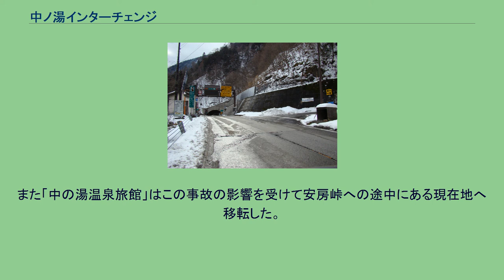中ノ湯インターチェンジ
中ノ湯インターチェンジ（なかのゆインターチェンジ）は、長野県松本市安曇中ノ湯にある安房峠道路のインターチェンジ (IC) である。
平面交差で国道158号に直接接続されている。
このインターチェンジには料金所がないが、平湯ICに設置されている料金所で精算する。
長野県側の安房峠道路のインターチェンジである。
当初計画では、紹介写真の左側でトンネルから出てきた道路と高架（陸橋）にて国道158号と接続する予定で、橋脚も完成しかかっていたが、取り付け道路工事中の1995年（平成7年）2月11日に、火山性ガスを含む水蒸気爆発が発生。
作業員4人が犠牲となった。
この事故によって現場では土砂崩れと同時に雪崩も発生した。
事故後、調査により、活動収束にはしばらくの時間がかかると見込まれたことや、長野オリンピックに向けて開通を急ぎたい事情もあり、当初のルートを一部変更し、北側に迂回路とトンネル（現在の道路とトンネルの入口付近180 m部分）を建設し、20 m長くして現在の位置となった。
またこれに伴い、紹介写真にも写っているがインター直後のトンネル内に急カーブ (R=185) が存在している。
なお、建設中だった陸橋は現状破棄され、当初のトンネル出口も封鎖された。
また「中の湯温泉旅館」はこの事故の影響を受けて安房峠への途中にある現在地へ移転した。